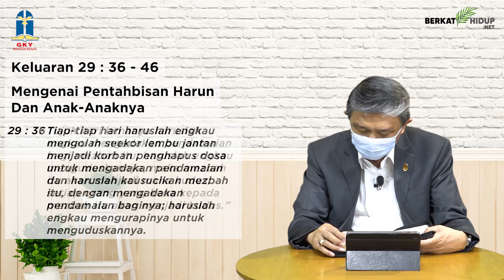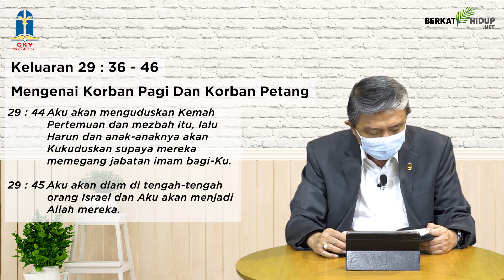Tuhan Adalah Gembalaku #276 - Mengenai Pentahbisan Harun dan Anak-anaknya 2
Keluaran 29:36-46
Mengenai Pentahbisan Harun dan Anak-anaknya;
Mengenai Korban Pagi dan Korban Petang.